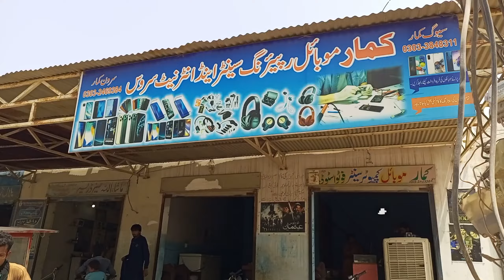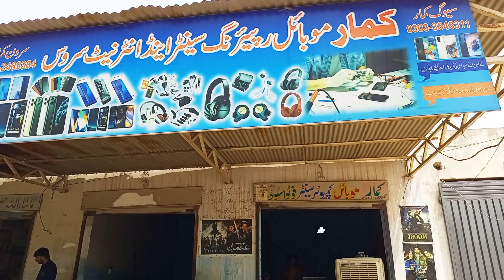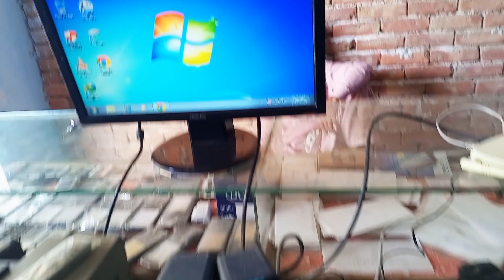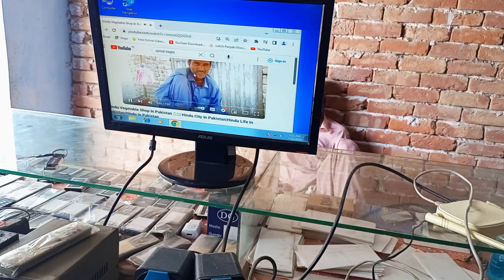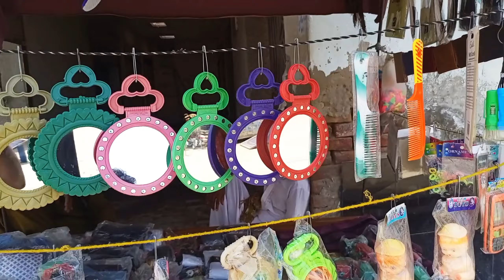Hindu Mobile Shop In Pakistan 🇵🇰| Hindu City In Pakistan| Hindu Life In Pakistan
Hindu mobile Shops In Pakistan 🇵🇰| Hindu City In Pakistan| Hindu Life In Pakistan| Hindu In Pakistan

             Ajmal Dagla vlog

if you like it then please comment,

Your Quarries :
Hindu Mobile shop in Pakistan
Hindu vegetable shop in Pakistan
Hindu shops in Pakistan
Hindu village in Pakistan
Hindu city in Pakistan
Hindu women life in Pakistan
Hindu Muslim local city in Pakistan
Hindu shopping in Pakistan
Hindu life in Pakistan Punjab

hi. dosto mere is youtube channel ka maqsad